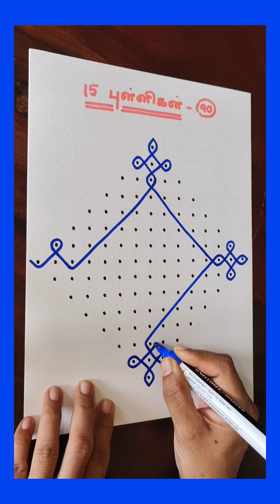(133) 15 dots kolam - 90.